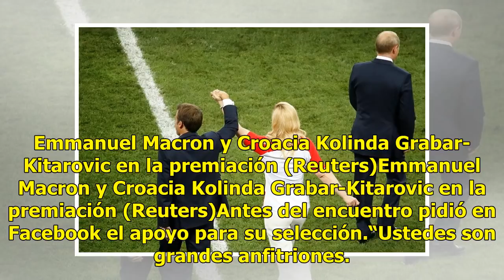Las muestras de afecto entre Kolinda Grabar y Macron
Las muestras de afecto entre Kolinda Grabar y Emmanuel Macron acapararon los reflectores en Rusia. Emmanuel Macron y Croacia Kolinda Grabar-Kitarovic en la premiación (Reuters)Emmanuel Macro...